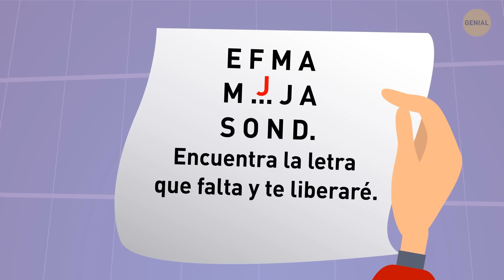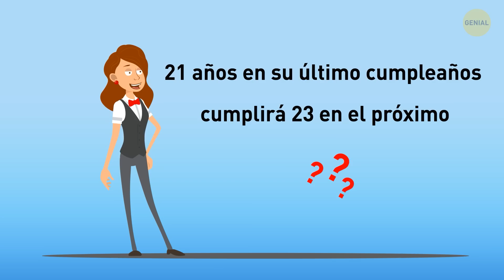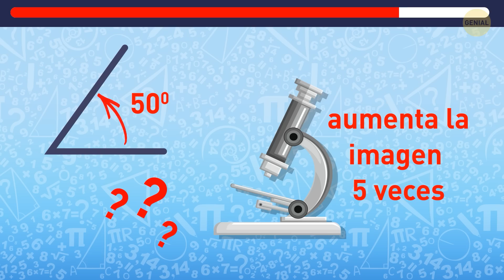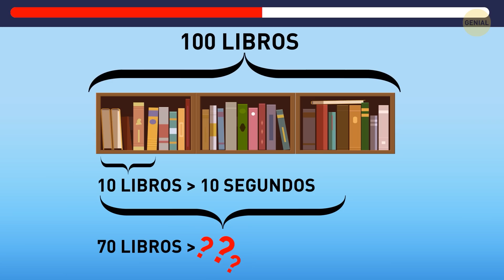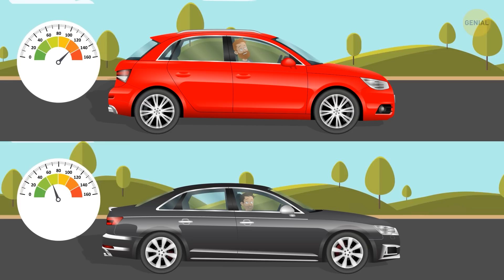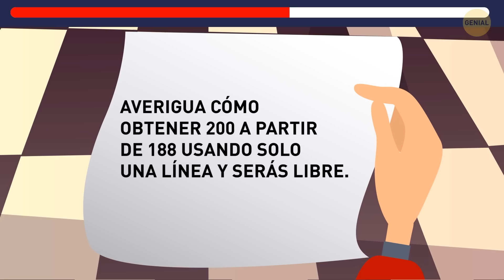24 Acertijos para descifrar antes de tu rutina matutina